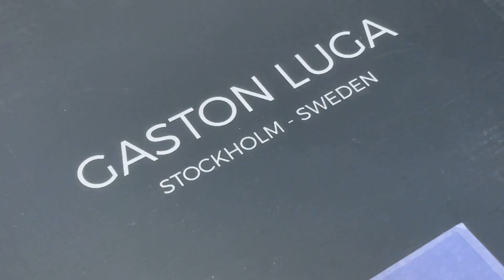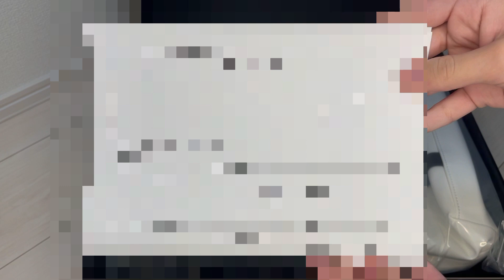【イケメン】やっぱり北欧のバックパックお洒落だよね。【リュック バックパック】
●公式アカウント名　　：@gastonluga
●15%off専用割引コード：　ろぺるん　 (期限なし)  特別コードを使うとお得になります！
●送料返品料 無料➕国内より発送（関東、関西、北陸地方は注文から１営業日で配送可能）

☆大好きなあの人に贈ろう❤
バレンタイン&ホワイトデーキャンペーン
今しかないチャンスをお見逃しなく！

🤩関連動画🤩
😎サブチャンネル(サブろぺるん)

😲使用BGM
普段使ってるBGMの引用先です。
YouTubeオーディオライブラリ
DOVA-SYNDROME